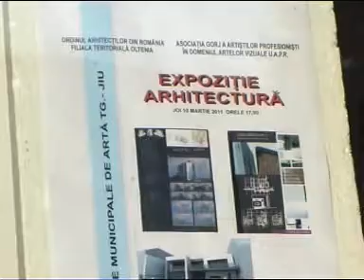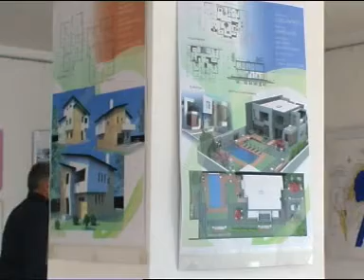Expozitie de Arhitectura